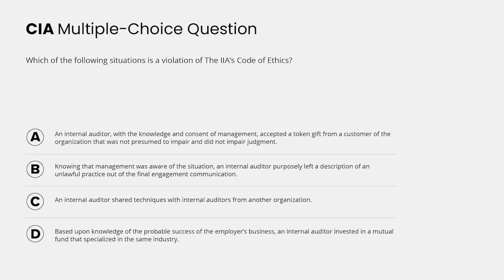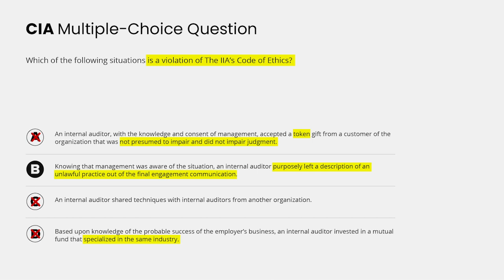CIA Exam Questions | Part 1 — Ethics & Objectivity | Free Practice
Are you up to date on the IIA's Code of Ethics?
Walkthrough this free CIA Part 1 MCQ question with us to see which answer is the odd one out!

See how topics are tested on the real exam.
Try 40 free CIA exam practice questions!

Ready to see why Gleim is the most widely used CIA Review?
Try our free Premium CIA Review demo!

Chapters:
0:00 - Intro
0:09 - Question Overview
0:15 - Answer Choice Overview
2:01 - Answer Reveal
2:37 - More Videos